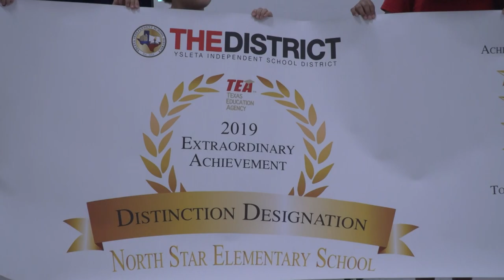North Star Elementary School celebrates State distinctions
North Star Elementary School hosted a rally and unveiled a special banner to celebrate the six Distinction Designations it was awarded by the Texas Education Agency (TEA) for outstanding achievement in its 2018-19 state test results.
Overall, seven YISD campuses won every Distinction Designation available for their school type. Earning the maximum six distinctions for primary grades are North Star, Ramona, REL Washington, and Tierra Del Sol elementary schools. Del Valle and Ysleta high schools – as well as the Young Women’s Leadership Academy – won the maximum seven distinctions available for secondary grades.